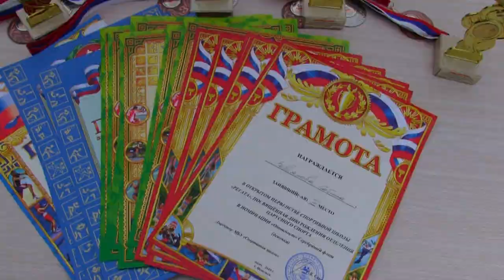В Невельске стартовал парусный сезон